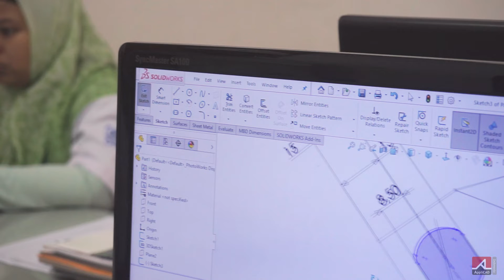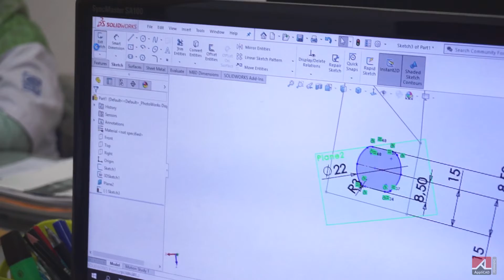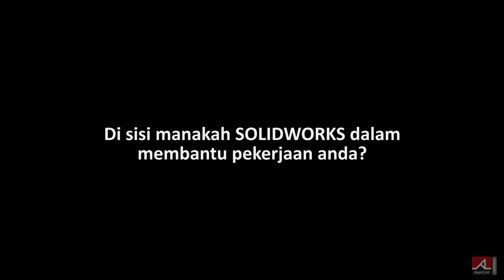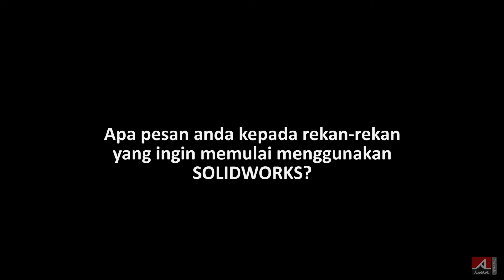PT Guna Senaputra Sejahtera- SOLIDWORKS Customer AppliCAD